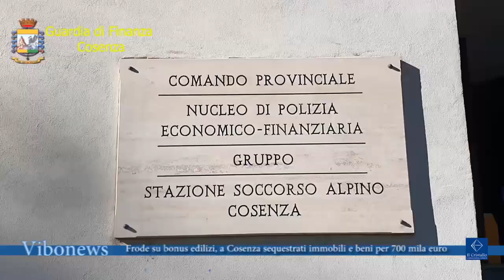Frode su bonus edilizi, a Cosenza sequestrati immobili e beni per oltre 700 mila euro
I Finanzieri del Comando Provinciale Cosenza hanno dato esecuzione a un sequestro preventivo di beni per oltre € 700.000, in relazione a crediti d’imposta inesistenti riguardanti interventi mai eseguiti nel settore dei bonus fiscali.